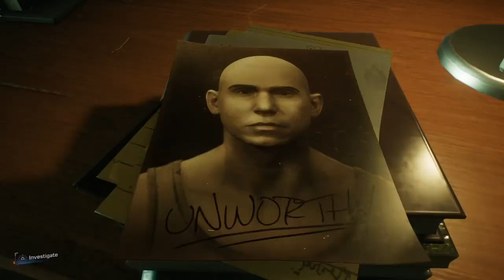Spider-Man 2 PS5 - Everything Burns Side Mission